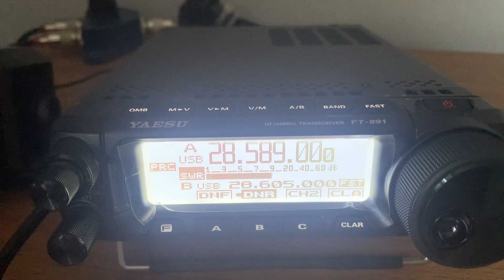Moldova on 10m with ER1JA